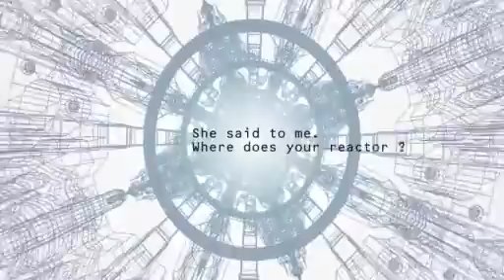280 【初音ミク】 炉心融解 nitamagoMix 【リミックス】